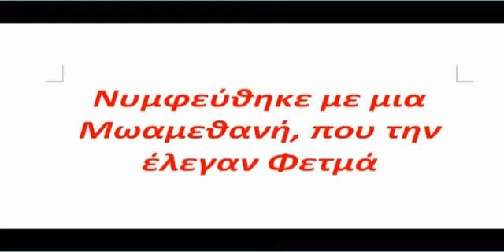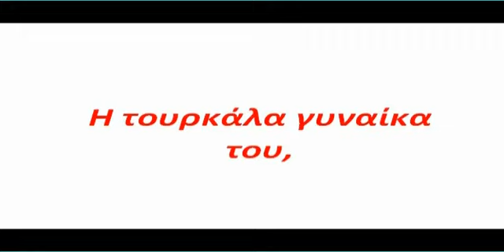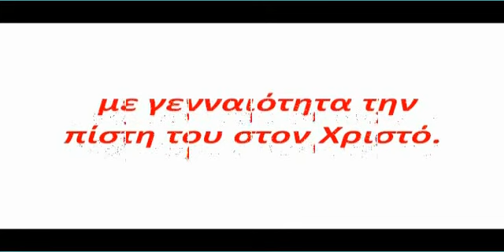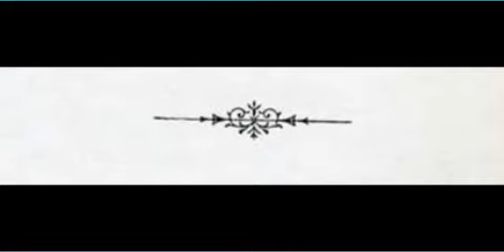Αγιος Νεομαρτυρας Νικηφορος εκ Κρητης 1832 +